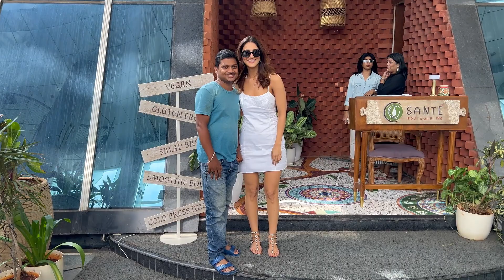Vaani Kapoor Snapped At Restaurant In Bandra | Bollywood News